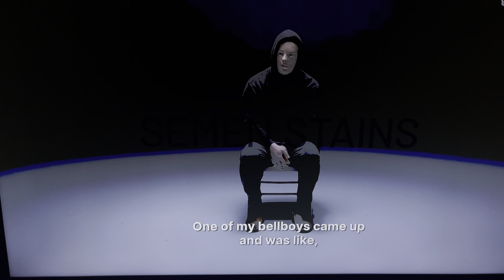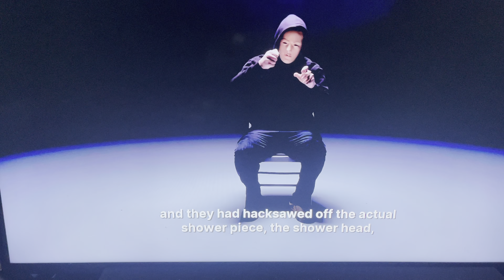Rich Secret Sex Parties in Hotels